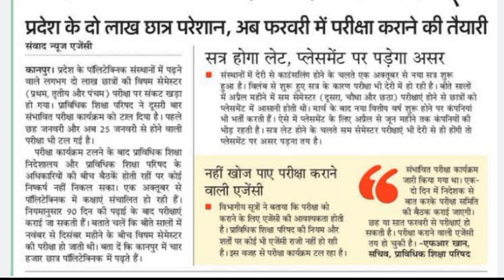Bteup Exam new date 2023 | Bteup latest news today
Topics;👌👌
bteup news 2023 exam
bteup 2022
bteup

polytechnic 2023
polytechnic